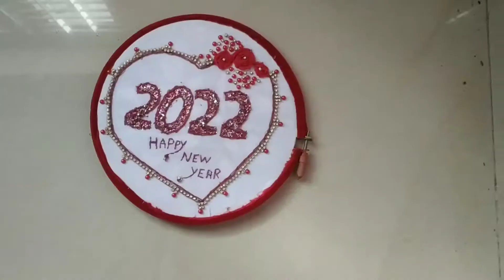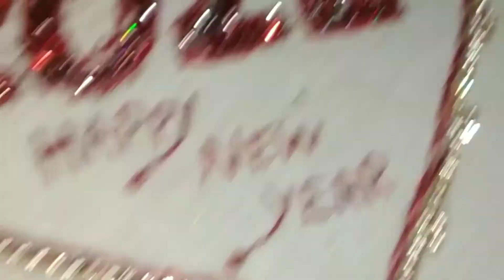hoop embroidery design 2022.hoop art embroidery.simple hoop embroidery.hoop art